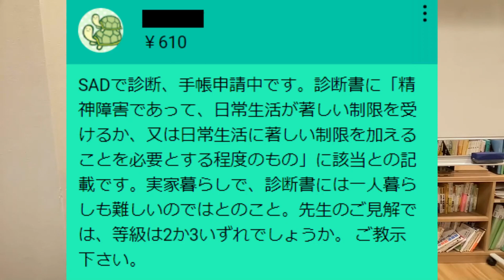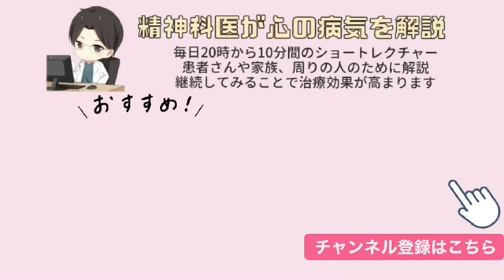障害者手帳の手帳等級の診断基準はありますか？※益田先生目線です【精神科医益田】